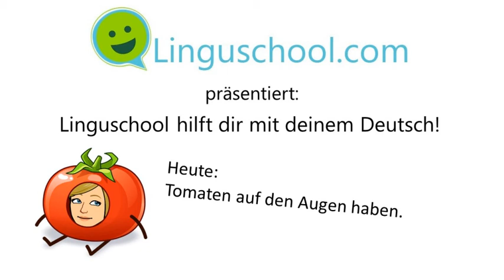Linguschool Deutsch: Tomaten auf den Augen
Wie? Du kannst nichts sehen? Hast du Tomaten auf den Augen? Heute erklären wir dir wieso es nicht gut ist, diese roten Dinger auf den Augen zu haben :-)